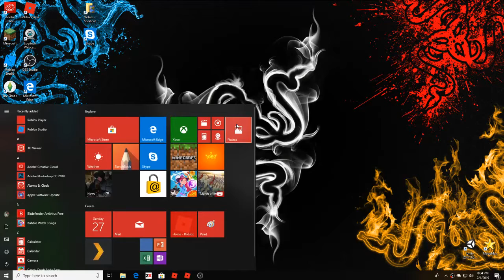Cult Family Hunting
yeah asher and my friends work on a vid